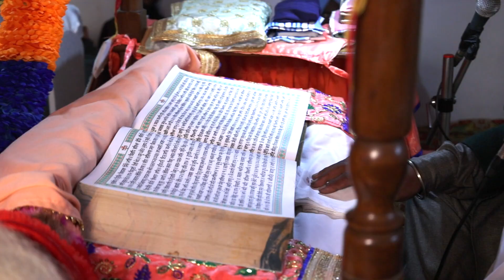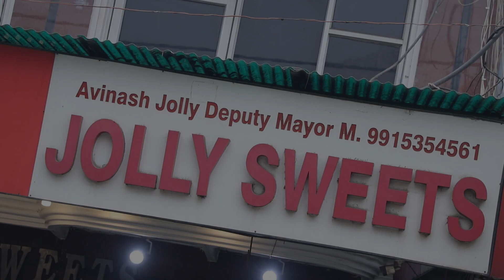NEW BEST WEDDING HIGHLIGHT 2023 | RAMANDEEP+SONIA| SATGURU STUDIO GUMTALA 9915516238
Kehre Pind Toh (From "Lehmberginni") (From "Lehmberginni")
Ranjit Bawa, Jaggi Jagowal, Desi Crew
Ranjheya Ve Zain Zohaib
Ammy Virk new song | tania songs | latest punjabi songs 2023
Mere Naal Sukhpreet Kaur
Saade Kothe Utte Ammy Virk, Nimrat Khaira
| Traditional Shoot
| Engagement
| Live Events
| Wedding Photography
| Wedding Videography
Looking for best photographer In Amritsar (Or Around Punjab)
We are best photographer in Amritsar, that offers wedding, pre wedding shoots to our clients around India.